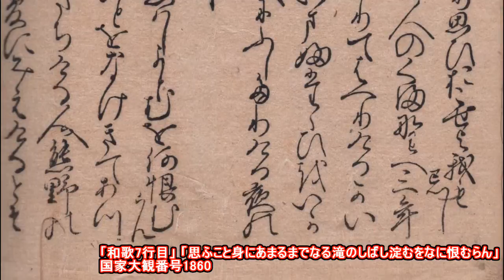20160805「明暦元年新古今和歌集」 Shinkokin Wakashu 1655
☆巻第十九 神祇歌☆
「和歌7行目」 「思ふこと身にあまるまでなる滝のしばし淀むをなに恨むらん」国家大観番号1860

この歌は、身の沈めることを嘆きて東の方へまからんと思ひ立ちける人、熊野の御前に通夜して侍りける夢に見えけるとなん。

「現代語訳」 「そなたの思うことは、身のほどに過ぎるまでに遂げられるのに、しばらく停滞することを、どうして恨んでいるのであろうか。」

この歌は、身の沈淪していることを嘆いて、東国のほうへ下ろうと思い立った人が、熊野の神前で通夜していました時の夢に見えた歌だということです。